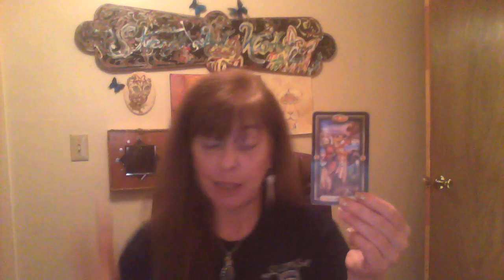Mid Sept reading for Taurus SOMEONE HAS THEIR EYE ON YOU!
hello! My rates are $30 for 30 minutes, and $50 for 1 hour. THANKS!